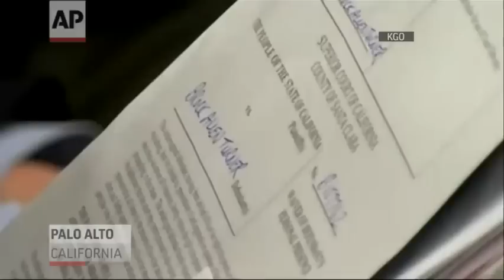Former Stanford Swimmer Charged With Rape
A former Stanford University swimmer has pleaded not guilty to five counts of sexual assault. Brock Turner was arrested on Jan. 18 after being caught on top of an unconscious and half-naked woman outside of a party. (Feb. 3)